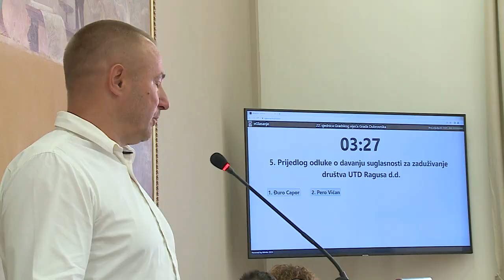Franković i Grmoja u sukobu na izvanrednoj sjednici Sabora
U Saboru je već dva dana u tijeku izvanredna sjednica o pravosuđu i plinskoj aferi. Dugo će se raspravljati, no pitanje je što će se iz svega toga izroditi? Naime, sutra se glasuje o zaključcima, no vladajući imaju većinu stoga se, baš kao i u dubrovačkom gradskom vijeću, postavlja pitanje koji je smisao izvanrednih tj. tematskih sjednica i kome su one zapravo najznačajnije?